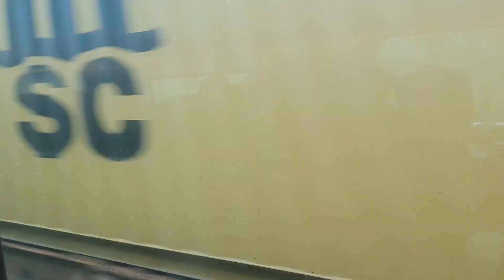Viagem de trem - Lisboa à Coimbra / Portugal / Aventuras do Pedro Lucca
Neste vídeo Pedro Lucca mostra sua viagem de trem de Lisboa à Coimbra, não perca essa aventura